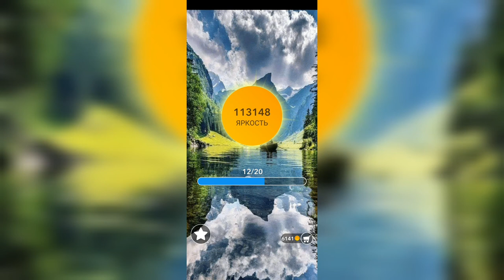Word / Слово Крест: Поиск русского кроссворда / Уровень 2623